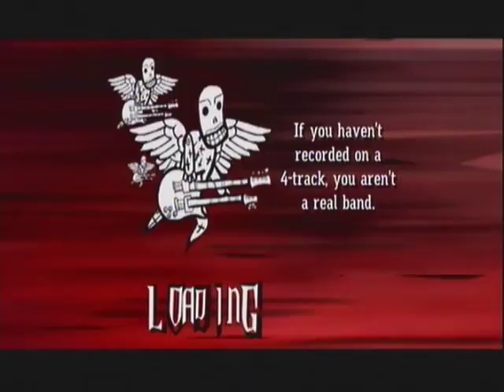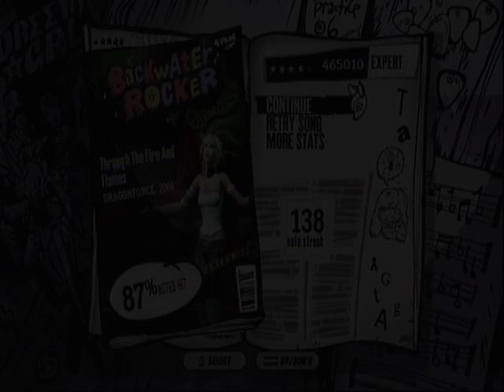T T F A F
Recorded by WeeAddy31
Played by skives999